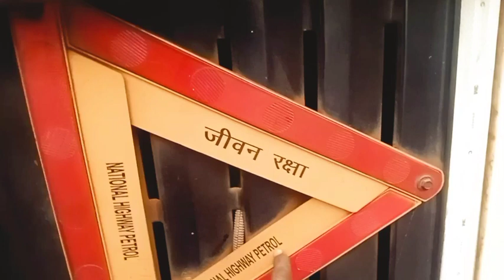दो गाड़ी में टक्कर एक ड्राइवर की मौत चार घायल।।accidenttruck